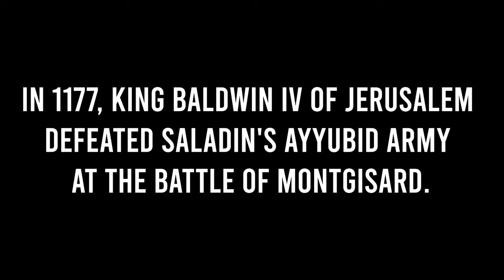1177AD, Battle of Montgisard | Bannerlord Cinematic Video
📖 The Battle of Montgisard was fought between the Kingdom of Jerusalem and the Ayyubids on 25 November 1177 at Montgisard, in the Levant between Ramla and Yibna. The 16-year-old Baldwin IV of Jerusalem, seriously afflicted by leprosy, led an outnumbered Christian force against Saladin's troops in what became one of the most notable engagements of the Crusades. The Muslim army was quickly routed and pursued for twelve miles. Saladin fled back to Cairo, reaching the city on 8 December, with only a tenth of his army. Muslim historians considered Saladin's defeat to be so severe that it was only redeemed by his victory ten years later at the Battle of Hattin in 1187, although Saladin defeated Baldwin in the Battle of Marj Ayyun in 1179, only to be defeated by Baldwin again at the Battle of Belvoir Castle in 1182. [Wikipedia]

It would mean a lot to me and give me strength.

🎵Music
Aserai Campaign - Bannerlord Soundtrack
Battle of Creek - Alexander Nakarada